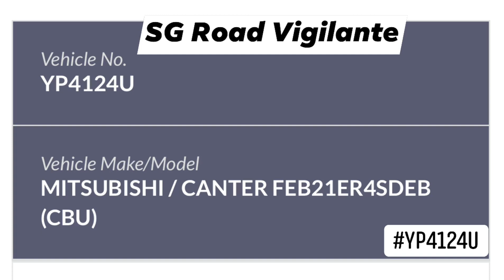4jul2021 woodland ave 6 & 5 YP4124U mitsubishi canter fail to conform to red light signal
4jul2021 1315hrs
woodland ave 6 & 5
YP4124U mitsubishi canter from blh services